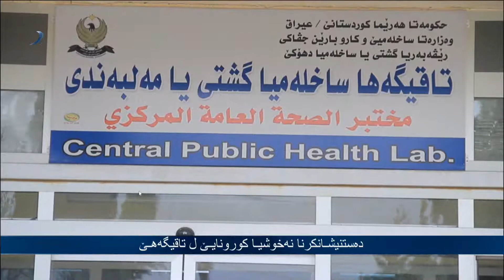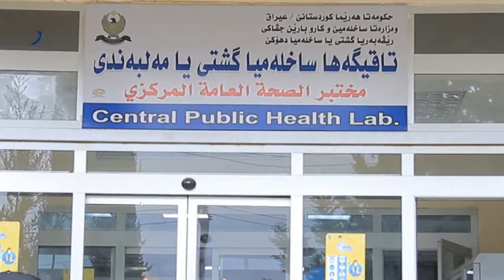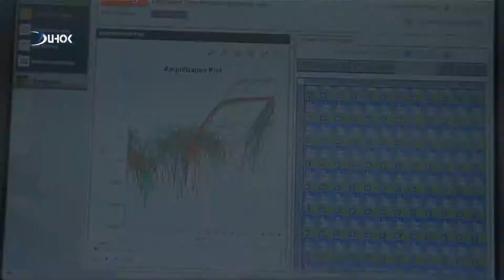Barname Jiyan - Naxoshya Koronay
پەخشێ زندى یێ کەنالێ دهوک تیفى